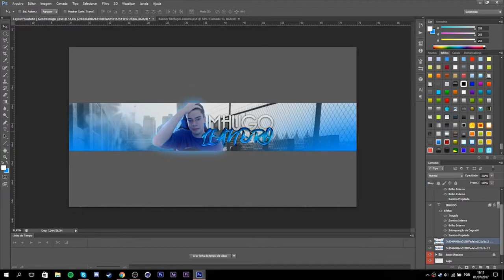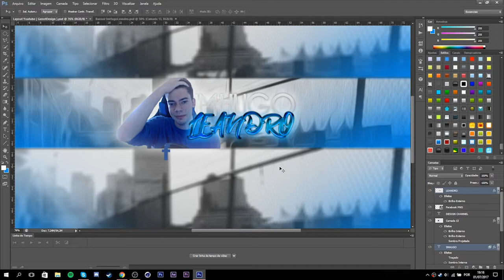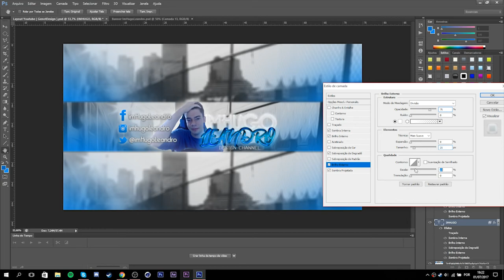Speed Art #15 - ImHugoLeandro | GenotDesign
★ | Store | ★

★ | Music | ★
➽Raven & Kreyn - In The Air [NCS]